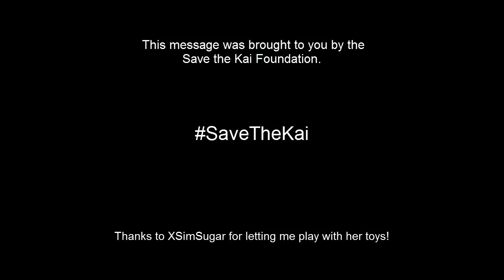A Public Broadcast on behalf of the Save The Kai Foundation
Please give generously.